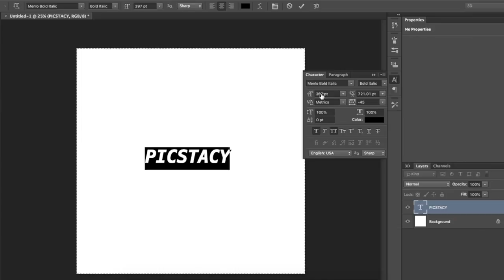PICSTACY 1 MINUTE TUTORIAL STRETCHED TEXT EFFECT PHOTOSHOP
In this video I m trying to make a  stretched text effect in photoshop. This design is great for covers, music album covers, magazine designs etc.

 enjoy the digital revolution.

00:00 start
00:06 NEW PROJECT WITH TEXT
00:12 CHANGE FONT COLOR AND SIZE
00:19 MAIN COURSE
00:39 FINAL ADJUSTMENTS
00:44 FINAL RESULT
00:50 SUBSCRIBE